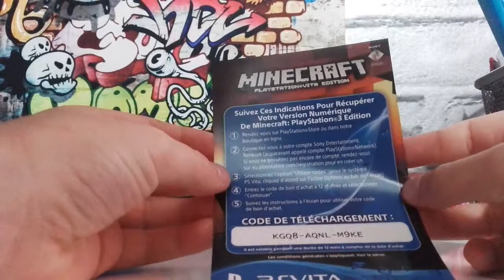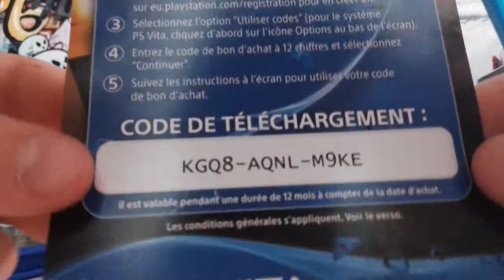Je vous le donne code minecraft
Je vous donne minecraft gratuitement sur ps vita

Psn: monsterdodod33